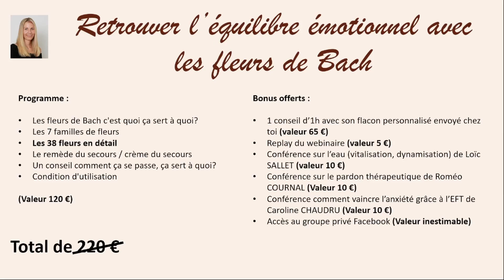Retrouver l'équilibre émotionnel avec les fleurs de Bach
Dans cette vidéo je présente le programme de la formation "Retrouver l'équilibre émotionnel avec les fleurs de Bach.